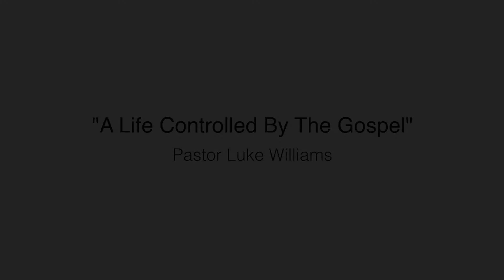A Life Controlled By The Gospel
April 5, 2020 – Palm Sunday
2 Corinthians 5:11-15